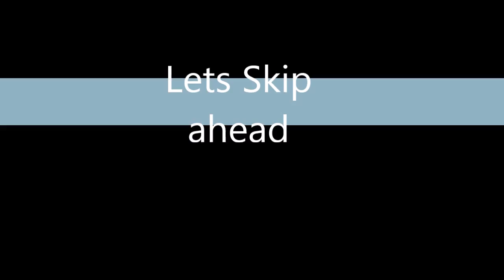Fighting the Kraken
In this video I catch a fish over 7 foot on my pontoon. I also catch a 6 foot, 4 foot and a 2 foot long sturgeon. That big fish rocked! I caught them on my Sportsman's 9 pontoon boat made by Outcast.